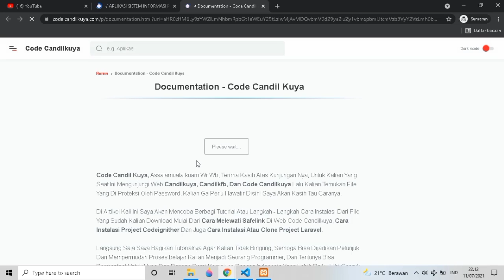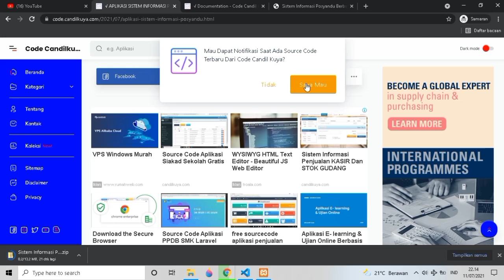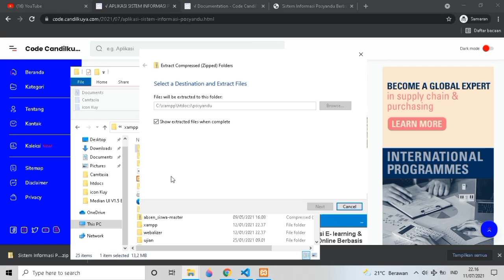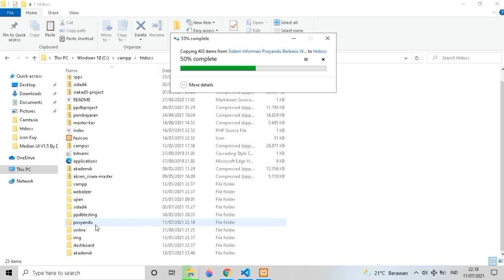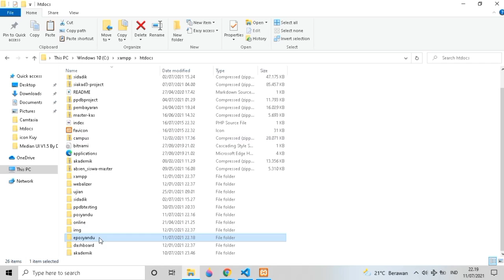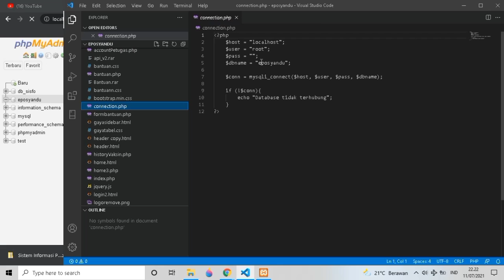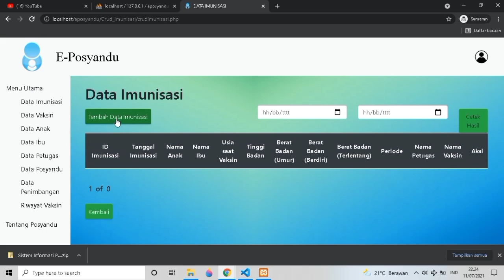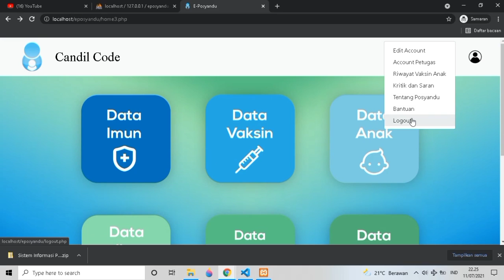Sistem Informasi Posyandu Berbasis Website Framework Codeigniter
Selamat Datang Kembali Di Youtube Channel Candil Code, Tidak Bosan Bosannya Saya Mencoba Berbagi Source Code Aplikasi Secara Gratis, Semoga Channel Ini Bisa Dijadikan Refferensi Untuk Kalian Yang Sedang Mencari Bahan Untuk Pembelajaran Sebagai Seorang Programmer.

social network source code php,aplikasi posyandu berbasis web,
aplikasi posyandu github,
aplikasi posyandu online,
aplikasi posyandu gratis